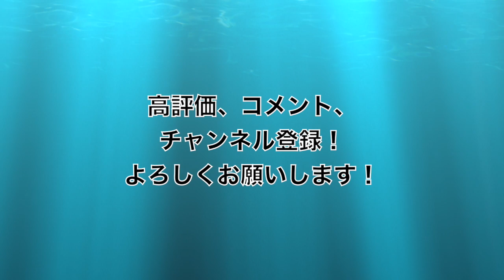アカペラカラオケでSMAPの３ミリオン曲歌ってみた！【世界に一つだけの花】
フジテレビ系ドラマ「僕の生きる道」主題歌
・SMAP
どうもくろすけと申します！
このチャンネルは主に声を使って色々遊んでみた
動画を上げてくチャンネルです！
アカペラ動画は基本一発どりで行なっています
物によってはノイズ、歌詞間違えなどがありますので